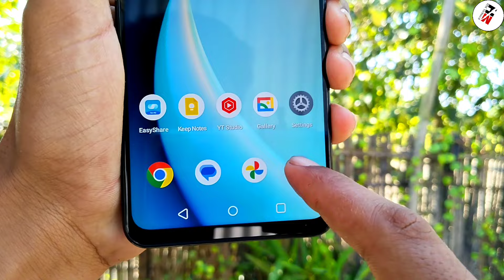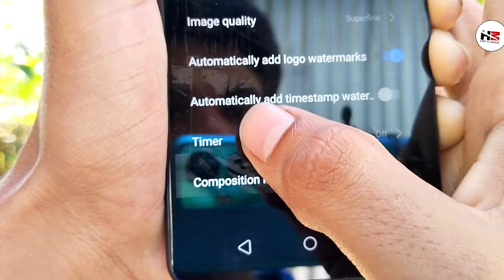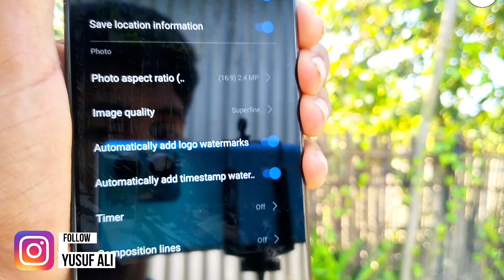Realme C53 Camera Watermark Name Change | HM Technical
So friends, today I am going to tell you how to write name in camera watermark in Realme C53 phone or whether you can write it or not, I will clear that doubt.If you like the video then like it and if you are new then subscribe to the channel.
✨DON'T FORGET

🌐Like____.___|
🌐Comment _|
🌐Share _____|